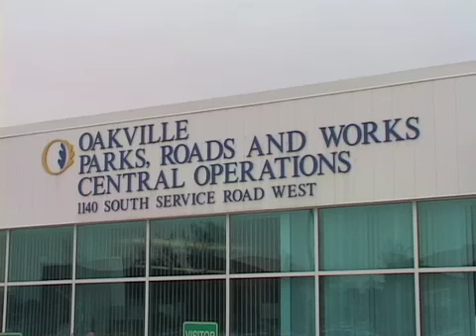final project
edited interview